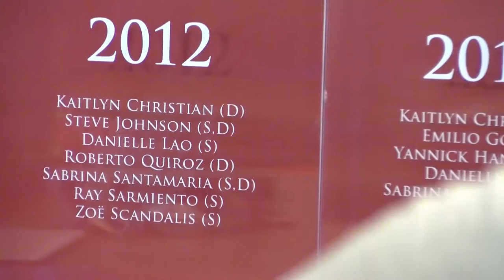2017 ITAKickOff: Catching up with former USC standout Sabrina Santamaria